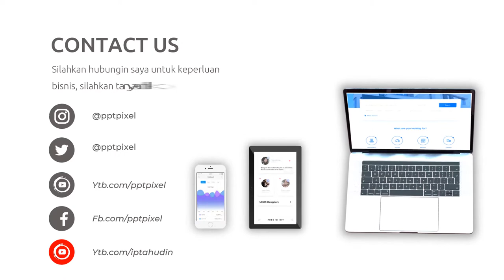Video Promosi Fashion, Wanita, Perempuan, Terbaik, Elegan, Modern, Simple, Trendy, Terkini, Menarik,